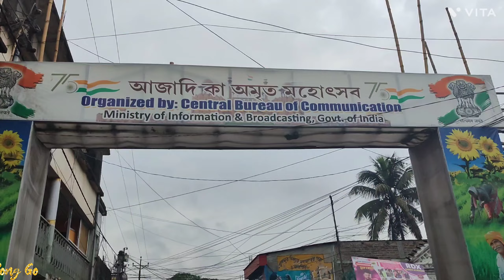ঠাকুরনগর মতুয়া মহোৎসব ২০২৩😍 Thakurnagar Matua Mela 2023 | Thakurnagar Baruni Mela 2023 | Baruni Snan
About the Video : Uttar 24 Pargana : মতুয়া ধর্মের গুরু হরিচাঁদ ঠাকুরের ২১২ তম জন্ম তিথি উপলক্ষে গাইঘাটা ঠাকুরনগর ঠাকুরবাড়িতে আগামী রবিবার থেকে শুরু হচ্ছে বারুনী মহামেলা।

হরিচাঁদ ঠাকুর (১১ মার্চ ১৮১২ – ৫ মার্চ ১৮৭৮) মতুয়া সম্প্রদায়ের প্রবর্তক ছিলেন। তিনি সমাজের পিছিয়ে পড়া নিম্নশ্রেণির অথবা, দলিত মানুষের উন্নয়নে নানান কাজ করেছিলেন

শ্রীশ্রী হরিচাঁদ ঠাকুর:-
জন্ম :-  ১১ মার্চ ১৮১২ ওড়াকান্দি ইউনিয়ন, কাশিয়ানী উপজেলা, গোপালগঞ্জ জেলা, বেঙ্গল প্রেসিডেন্সি , ব্রিটিশ ভারত (বর্তমান বাংলাদেশ)

মৃত্যু:-  ৫ মার্চ ১৮৭৮ (বয়স ৬৫)

ফরিদপুর, বাংলাদেশ

জাতীয়তাভারতীয়পরিচিতির কারণধর্ম ও সমাজ সংস্কারকসন্তানগুরুচাঁদ

ঠাকুরআত্মীয়প্রমথ রঞ্জন ঠাকুর (প্রপৌত্র)

শ্রী শ্রী হরিচাঁদ ঠাকুর ১৮১২ খ্রিষ্টাব্দের ১১ই মার্চ (১২১৮ বঙ্গাব্দের ২৯ ফাল্গুন বুধবার,কৃষ্ণা ত্রয়োদশী) অবিভক্ত বাংলার গোপালগঞ্জ জেলার কাশিয়ানী থানার অন্তর্গত ওড়াকাঁন্দির পার্শ্ববর্তী সাফলাডাঙ্গা গ্রামে জন্মগ্রহণ করেছিলেন। তার মাতা-পিতার নাম অন্নপূর্ণা বৈরাগী ও যশোমন্ত বৈরাগী। তার প্রতিষ্ঠানিক শিক্ষা সেভাবে হয়নি, কিন্তু প্রেম-ভক্তির কথা সহজ-সরলভাবে প্রচার করতেন। বৈষ্ণব বাড়িতে জন্ম হওয়ার কারণে শাস্ত্র আলোচনার মাধ্যমে হিন্দু ও বৌদ্ধ শাস্ত্রের সম্পর্কে জ্ঞান লাভ করেন, বিভিন্ন জায়গায় অবস্থান করার সুযোগে অভিজ্ঞতালব্ধ জ্ঞান অর্জন করেছিলেন তিনি। তার প্রচলিত সাধন পদ্ধতিকে বলা হতো মতুয়াবাদ। তার দুই ছেলে গুরুচাঁদ ঠাকুর ও উমাচরণ। গুরুচাঁদ ঠাকুরের পিতা শ্রী শ্রী হরিচাঁদ ঠাকুরের মৃত্যুর পর মতুয়া ধর্মের উন্নতিসাধন, শিক্ষার প্রসারে ব্রতী হয়েছিলেন। শ্রী শ্রী হরিচাঁদ ঠাকুরের জীবনী নিয়ে কবি রসরাজ তারক চন্দ্র সরকার শ্রীশ্রী হরিলীলামৃত নামক গ্রন্থটি রচনা করেন। শ্রী শ্রী হরিচাঁদ ঠাকুর একজন মহাপুরুষ হিসাবে অবতার যা তার অনুসারিরা(ভক্তরা) সকলে বিশ্বাস করেন এবং তাকে বলা হয় পতিতপাবন। তাঁর ভক্তরা তাঁকে শ্রীচৈতন্যদেব এবং গৌতম বুদ্ধের যৌথ অবতার বলে মনে করতো। তাঁর প্রচারিত মতুয়া ধর্মে কোনো দেব-দেবীর স্থান নেই। ভক্ত ও অনুসারীদের উদ্দেশ্যে তিনি একটি বাণী প্রচার করেছিলেন 'মুখে হরি নাম কৃষ্ণ নাম হাতে কাম'। হরিবোল কথাটির অর্থ এখানে শ্রী হরী বিষ্ণু বলা হয়েছে। হরিচাঁদ কখনো নিজেকে প্রতিষ্ঠা করার কথা বলেননি।

গোপালগঞ্জ জেলার কাশিয়ানি উপজেলার ওড়াকাঁন্দি-তে হরিচাঁদ ঠাকুরের ঠাকুরবাড়ি অবস্থিত। স্থানটি গোবরা-কাশিয়ানী একক ডিজেল রেললাইনের ছোট বাহিরবাগ স্টেশন থেকে ৮ কিমি উত্তর-পূর্বে।

প্রতি বছর চৈত্র মাসের মধুকৃষ্ণা ত্রয়োদশী তিথীতে ঠাকুর বাড়িতে মহাবারুনি স্নান ও মতুয়া মহামেলা হয়। মতুয়া সম্প্রদায়ের মানুষের কাছে পশ্চিমবঙ্গের বনগাঁর ঠাকুরনগর ঠাকুরবাড়ি ও মতুয়া ধাম বর্তমানে একটি গুরুত্বপূর্ণ তীর্থ কেন্দ্রে পরিণত হয়েছে। মতুয়া ধাম ঠাকুরনগর রেলওয়ে স্টেশন থেকে ১ কিলোমিটারের মধ্যে অবস্থিত। প্রতিবছর চৈত্র মাসে মতুয়া সম্প্রদায়ের ধর্মগুরু শ্রী শ্রী হরিচাঁদ ও তার কনিষ্ঠপুত্র শ্রী শ্রী গুরুচাঁদ ঠাকুরের আদর্শে মতুয়া ধামে মতুয়া মহামেলা বসে।

মেলা উপলক্ষে দেশের নানা প্রান্ত থেকে মানুষ উপস্থিত হন উত্তর ২৪ পরগনা জেলার ঠাকুরনগরে। ডংকা, কাশর, নিশান নিয়ে হরিনাম সংকীর্তন এর মধ্যে দিয়ে চলে আরাধনা। অনুষ্ঠানে আসবেন গোসাই দলপতিরাও।

ঠাকুর বাড়ির কামনা সাগরে ডুব দেন লক্ষাধিক ভক্ত। ভক্তদের বিশ্বাস, এই জলে স্নান করলেই মেলে রোগ মুক্তি থেকে নানা সমস্যার সমাধান। উৎসবকে ঘিরে সেজে ওঠে গোটা এলাকা।
কথাও জানানো হয়েছে এই মেলা উপলক্ষে। এমনকি ঠাকুরবাড়ি সূত্রে জানা গিয়েছে, বাংলাদেশ থেকে জলপথেও ভক্তরা আসছেন ঠাকুরবাড়িতে

ঠাকুরবাড়ির মন্দির পার্শ্বস্থ মাঠেই সাত দিন ধরে চলবে মেলা। হরিচাঁদ ও গুরুচাঁদ ঠাকুর সহ বিনাপানি দেবী অর্থাৎ বড় মা'র মন্দিরে চলে ভক্তদের বিশেষ প্রার্থনা।মতুয়া ধর্মের বারুনী মেলাকে ঘিরে ভক্তদের মধ্যে উৎসাহ থাকে চোখে পড়ার মতো। ইতিমধ্যেই মেলার প্রস্তুতি তুঙ্গে।
রবিবার থেকে শুরু হওয়া এই মেলা চলবে আগামী সাতদিন। আলো দিয়ে সাজিয়ে তোলা হয়েছে গোটা ঠাকুরবাড়ি চত্বর। রীতি অনুযায়ী প্রথম ঠাকুর বাড়ির সদস্যরা কামনা সাগরে ডুব দেবেন এবং তার পরই ভক্তরা স্নানের সুযোগ পাবে। এমনটাই জানানো হয়েছে ঠাকুরনগর ঠাকুরবাড়ির তরফ থেকে।

👉ঠাকুর নগর মেলা 2023👉
কিভাবে যাবেন 👉 sealdah থেকে বনগাঁ এবং ঠাকুনগর লোকাল করে ঠাকুর নগর নামুন... তারপর 800 মিটার পায়ে হেঁটে মেলা
অথবা
Chinsura থেকে boat করে পর হয়ে নৈহাটি সেখান থেকে বাসে করে হাবড়া
হাবড়া থেকে বনগাঁ locla dhore ঠাকুর নগর